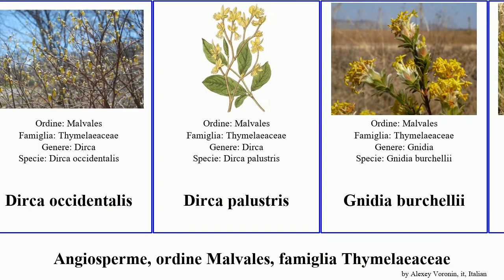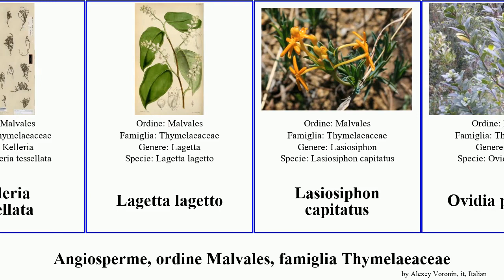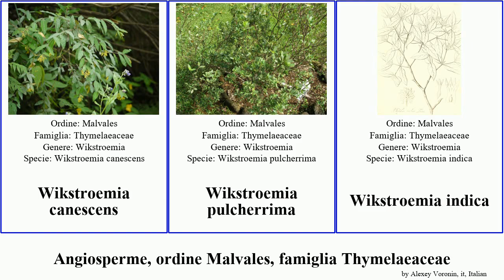Angiosperme, ordine Malvales, famiglia Thymelaeaceae daphne pimelea wikstroemia phaleria montana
Angiosperme ordine Malvales, famiglia Thymelaeaceae.
angiosperms of Order Malvales Family Thymelaeaceae, language: it.

Dafne minore
dahpne odora
Daphne ×neapolitana
Daphne alpina
Daphne altaica
Daphne aurantiaca
Daphne caucasica
Daphne glomerata
Daphne gnidioides
Daphne gnidium
Daphne pontica
Daphne striata
Daphne ×burkwoodii
Dirca occidentalis
Dirca palustris
Gnidia burchellii
Gnidia capitata
Gnidia somalensis
Kelleria multiflora
Kelleria tessellata
Lagetta lagetto
Lasiosiphon capitatus
Ovidia pillopillo
Passerina
Passerina ericoides
Passerina montana
Phaleria clerodendron
Phaleria perrottetiana
Phaleria capitata
Phaleria disperma
Pimelea calcicola
Pimelea ciliata
Pimelea ciliolaris
Pimelea prostrata
Pimelea spicata
Stelleropsis altaica
Struthiola striata
Wikstroemia bicornuta
Wikstroemia canescens
Wikstroemia pulcherrima
Wikstroemia indica
Wikstromeia oahuensis